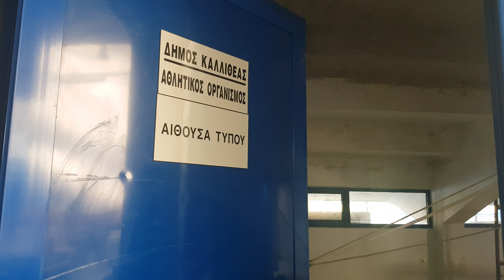Εργασίες στην Αίθουσα Τύπου του γηπέδου της Καλλιθέας | 27/08/2020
Βρίσκετε κάτω από την κεντρική κερκίδα.